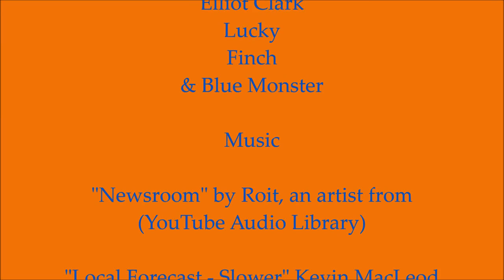PNN SPECIAL REPORT - 2016 Plushie Presidential Debate (VOTING CLOSED)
Plushie Productions Presents a Spoof of a normal presidential debate. Featuring Dave Darinko, Dream, Quackers, & Stuffie Bear!